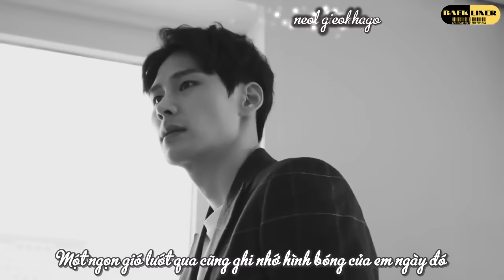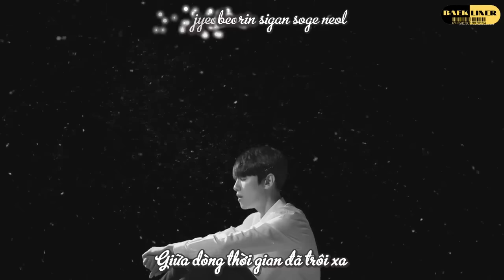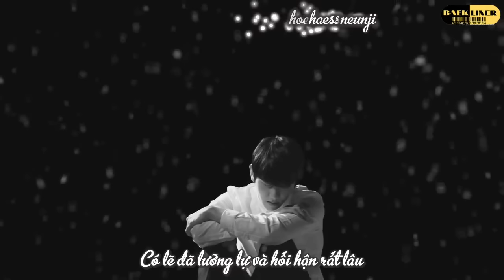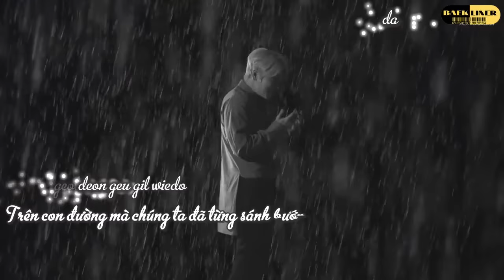[Vietsub-Kara] The Day - Baekhyun x K.Will || BAEKLINER